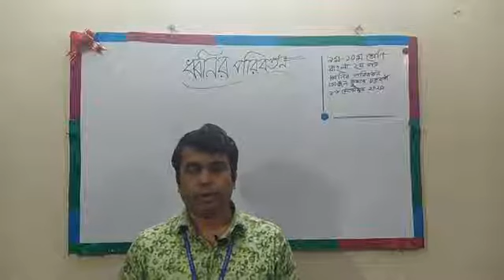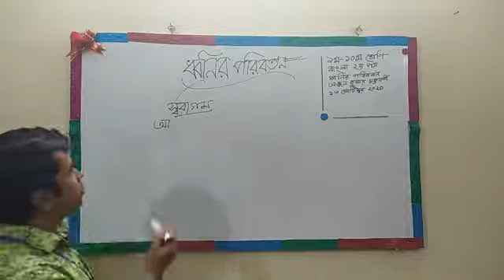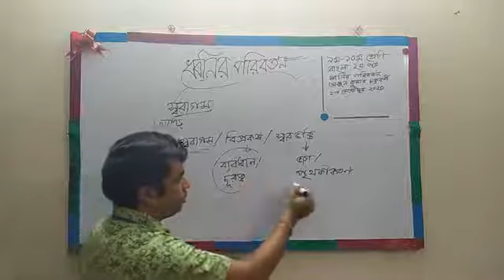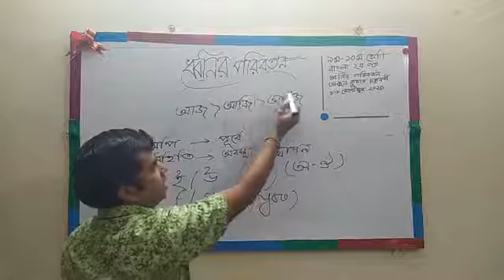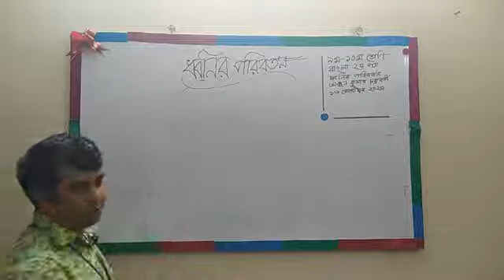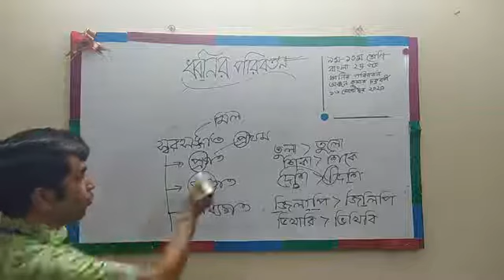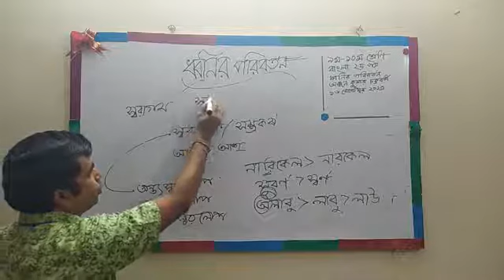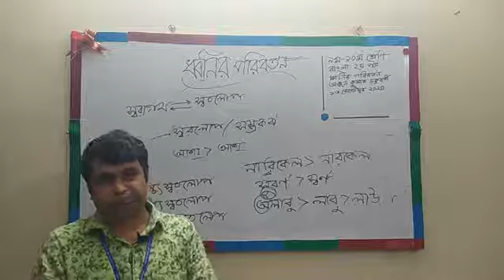৯ম - ১০ম শ্রেণি: বাংলা ২য় পত্র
শ্রেণি: ৯ম - ১০ম শ্রেণি
বিষয়:  বাংলা ২য় পত্র
অধ্যায়/পাঠ: ধ্বণি পরিবর্তন
উপস্থাপনায়: অঞ্জন কুমার চক্রবর্তী
তারিখ: -১৬-০৯-২০২০